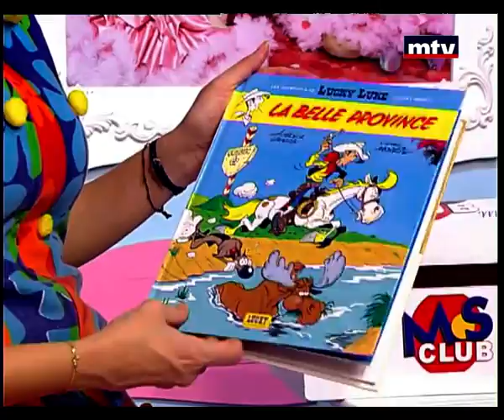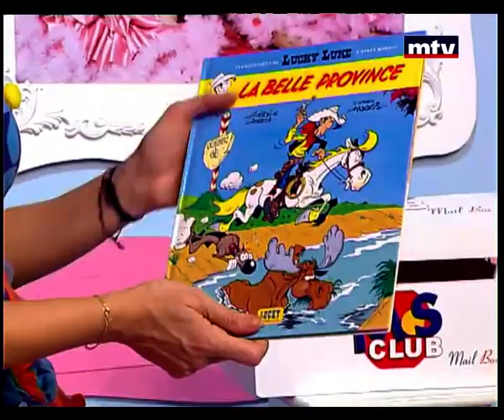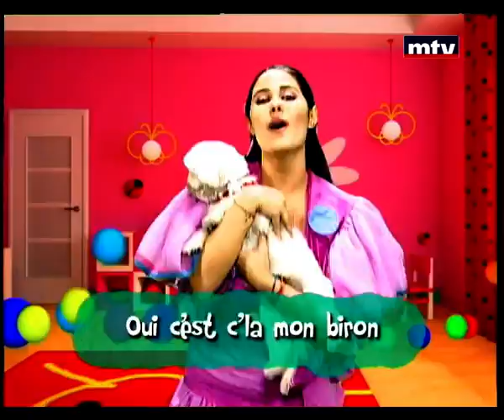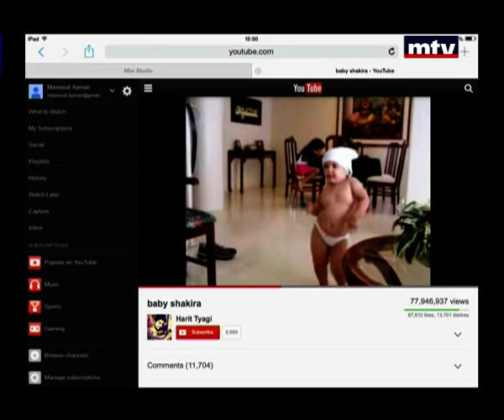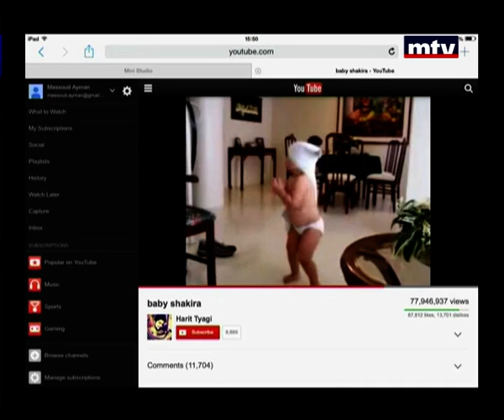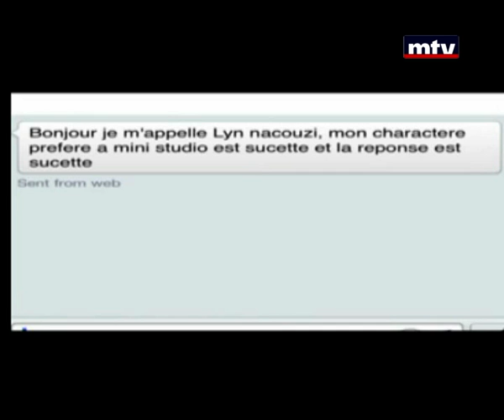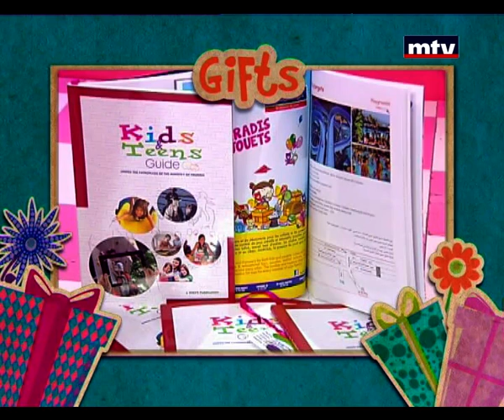Mini Studio - 20/01/2014